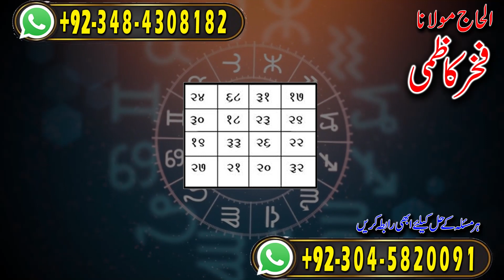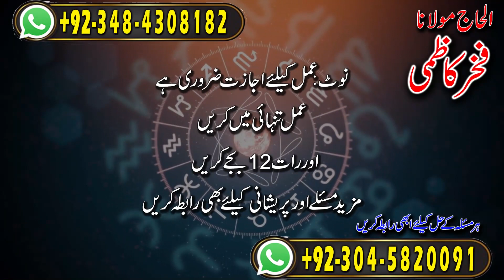Amil baba in Pakistan | Koi bhe khail jetny ka Amal | Fakhar Kazmi